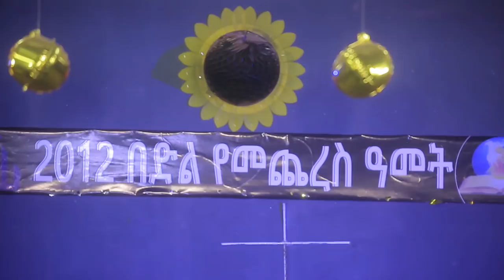ሐዋርያው ባልተለመደ ጸጋ ከዱባይ አዲስ አበባ